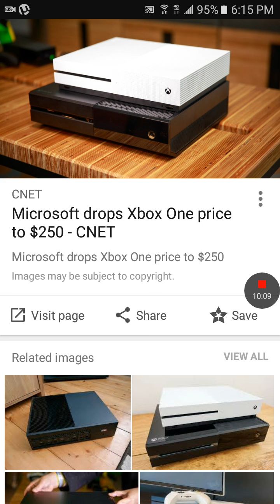Im Xbox One and done for life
Xbox has no games for me to play on right now and Microsoft canceling exclusives is making things worst. So instead of Microsoft fixing the issue and push out some better games,they are now focusing on the Halo Wars 2 numbers. smh,Im done!